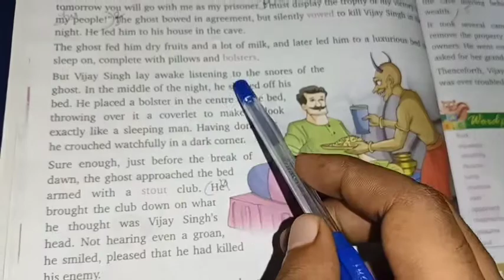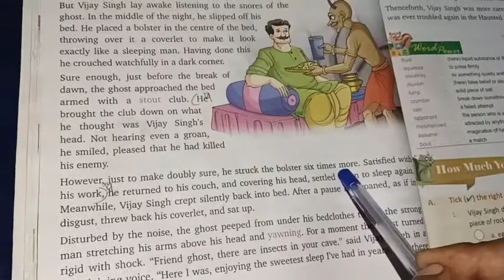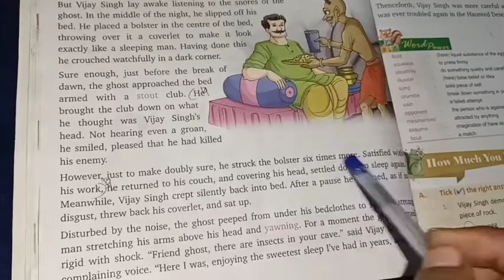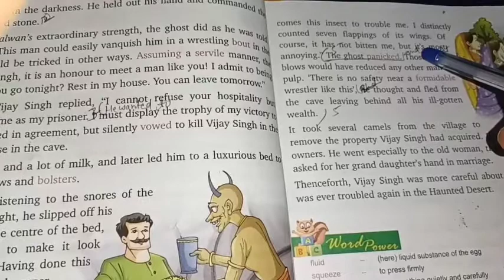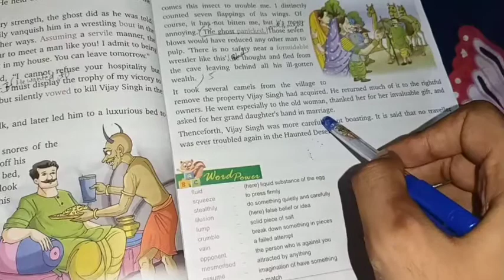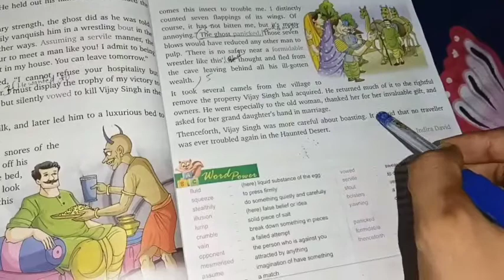English Literature: A Strange Wrestling Match -II (Part - 3)